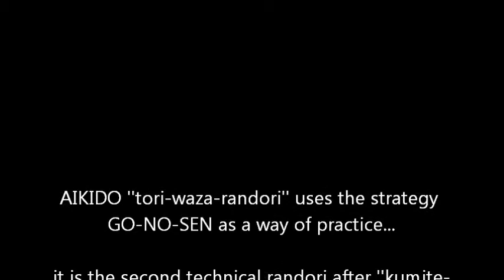TAKEDA-RYU Nakamura ha AIKIDO Tori waza randori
Randori based on GO-NO-SEN...